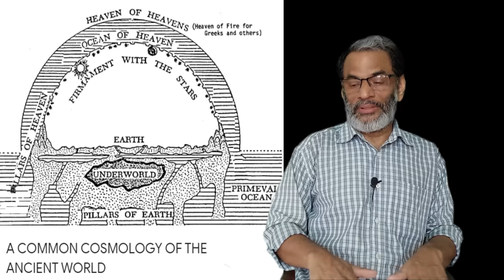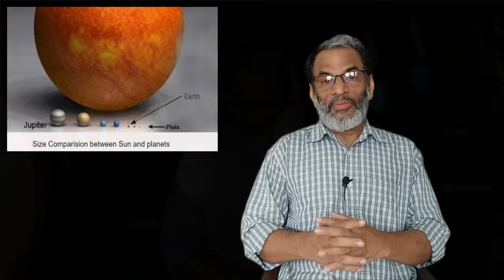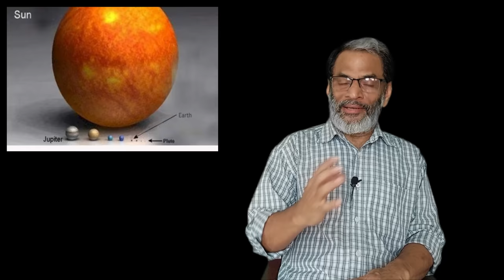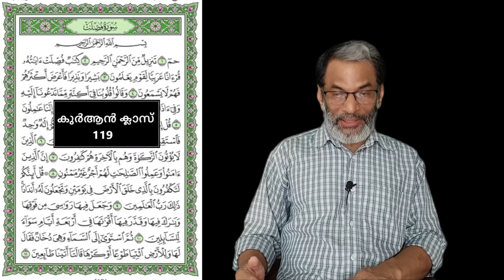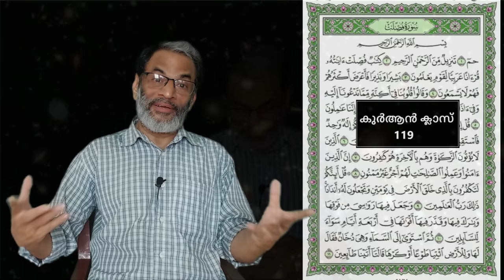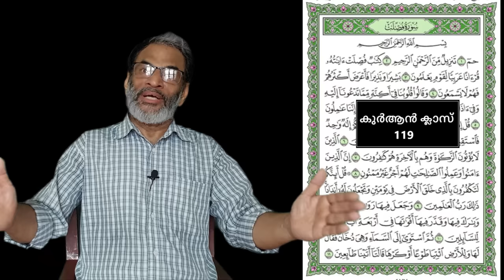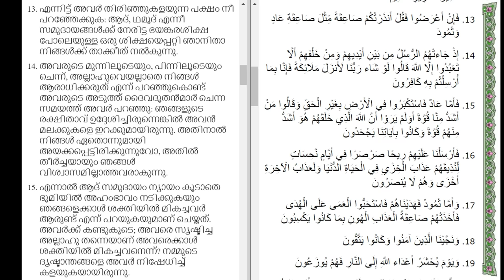EA Jabbar. കുർആൻ ക്ലാസ് 119 പ്രപഞ്ചത്തിന്റെ വലിപ്പവും അള്ളാഹുവിന്റെ ചെറുപ്പവും !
EA Jabbar. ബാബിലോണിയൻ  മുത്തശ്ശികഥയും നയം അറിയുന്ന പ്രപഞ്ചവും